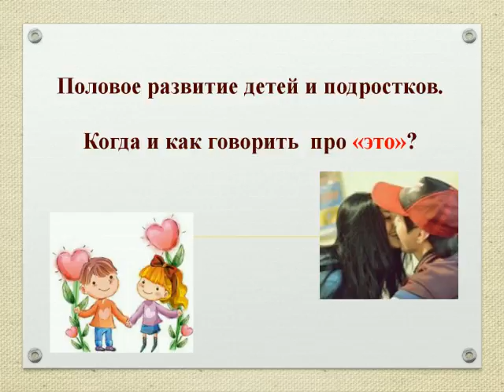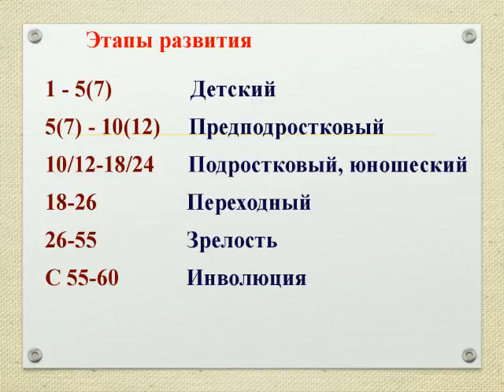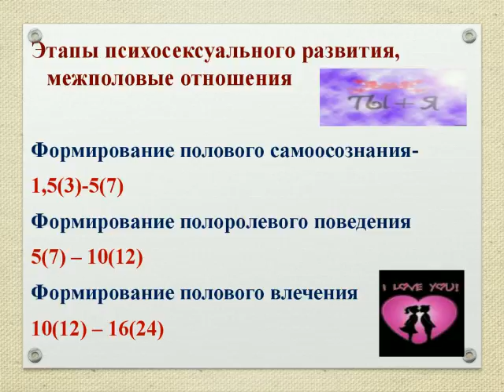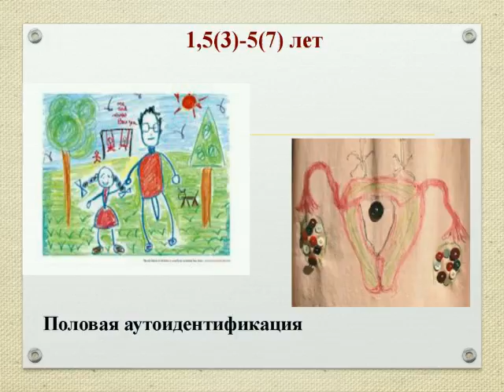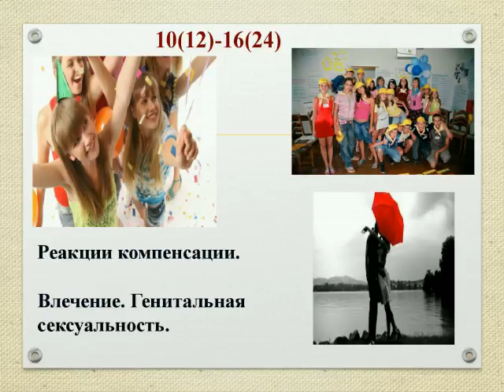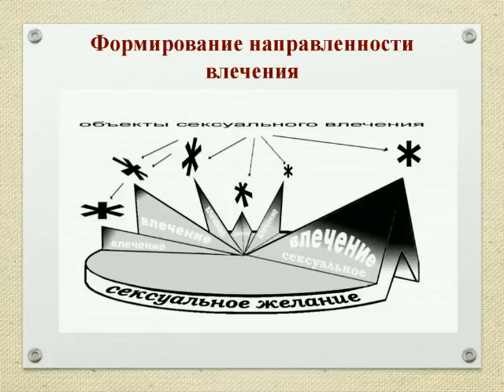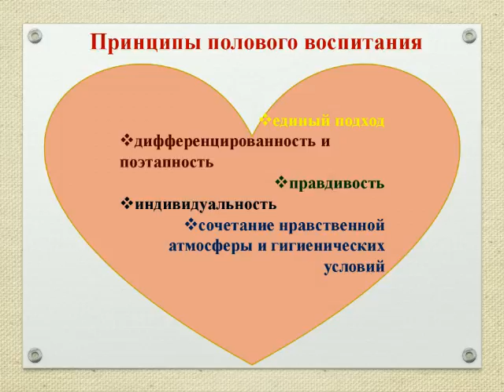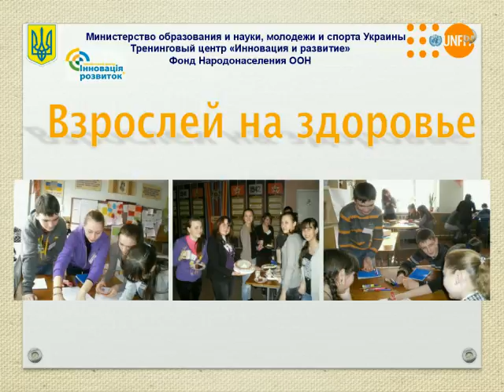Вебинар «Как и когда говорить с ребенком о половом развитии» (Елена Голоцван)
Вебинар для родителей посвященный вопросам полового развития детей и подростков.
Елена Голоцван рассказывает о таких волнующих вопросах:
— психофизиологические особенности взросления;
— особенности психосексуального развития — этапы, половые отличия;
— этапы и половые особенности формирования полового влечения;
— эффективные методы и формы донесения информации о половом созревании;
— что такое половое воспитание и как информировать детей, подростков, «не навредив» им.

Елена Голоцван:
врач-психотерапевт, кандидат мед. наук, доцент кафедры детских и подростковых заболеваний НМАПО им. Шупика, член правления Всеукраинской Ассоциации педагогов-тренеров, национальный тренер-консультант по вопросам сохранения репродуктивного здоровья населения.